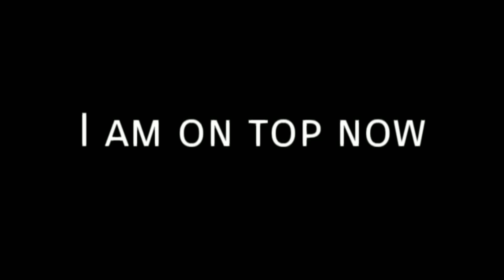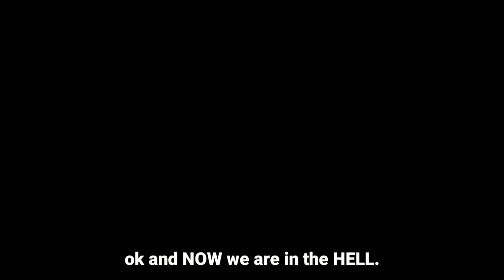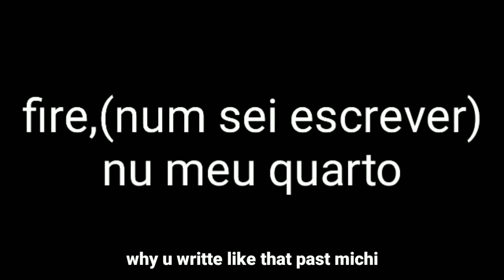my old fnaf videos but it just gets worse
hi it's amost 8am and i can't watch this alone, my old fnaf videos are... something

this goes from start of 2022 until 2019☠️

"i think i knew your old channel(s)" stfu you didn't.

the first 2 are good but i want you to watch it anyways

i have much more cringe old videos since i had those 3 channels, one on 2019, other on 2020 and other on 2021, but these are the only fnaf related (that i found)

fun fact i had anotherfnaf gacha channel at 2018 with 36k but it got deleted, too bad, i wanted to show y'all whatever that sh¡t was☠️